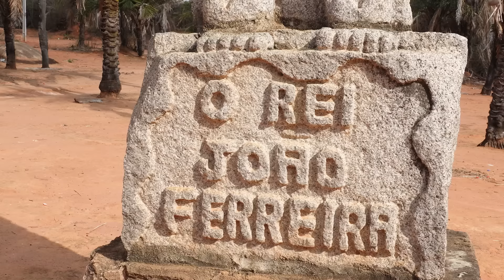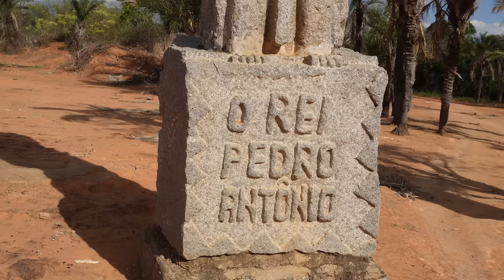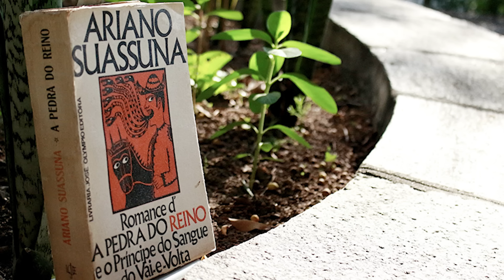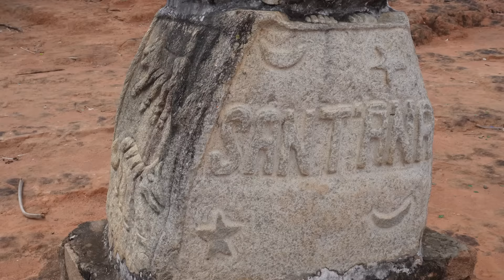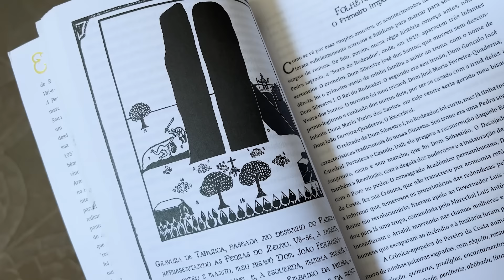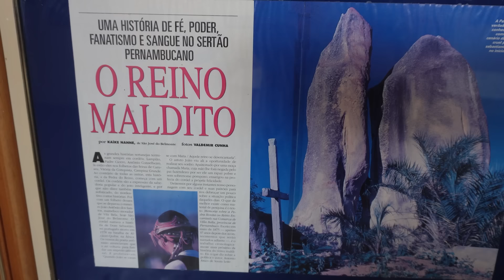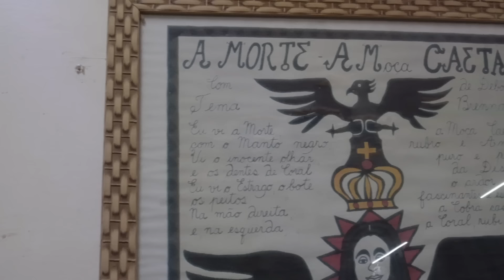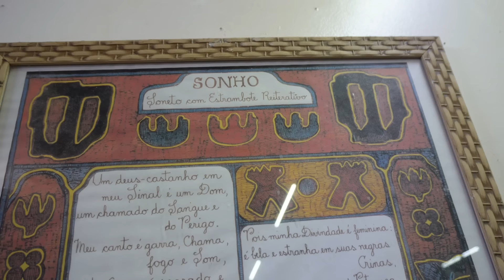A TRAGÉDIA que virou ROMANCE: Pedra do Reino, Documentário completo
No interior de Pernambuco, perto da cidade de São José do Belmonte, um grupo de pessoas formou uma seita que resultaria em sacrifícios humanos, crimes e situações tão fora do nosso comum que foi necessário fazer um documentário para tentar contar um pouco dessa história macabra. O massacre da Pedra do Reino, além de ser uma história trágica no sertão nordestino, se transformou em romance através de Ariano Suassuna e muitos anos depois acabou evoluindo em uma das grandes manifestações culturais de Pernambuco.

Bibliografia:
Podcast Massacre da Pedra do Reino
Museu Memorial da Pedra do Reino - São José do Belmonte, Pernambuco.

Entre aqui pra assistir o documentário "Um mochileiro no Caminho dos Diamantes" a viagem de 540 Km a pé de Diamantina até Ouro Preto.

Entre aqui para assistir o documentário "Um Mochileiro na Estrada Real" a viagem de 726 Km a pé de Ouro Preto até Paraty.

MEU SEGURO DE VIAGEM - @Seguros Promo Reservando o o seu seguro de viagem no link abaixo, VOCÊ GANHA 5% de desconto usando o código ´VIDADEMOCHILA´ Pagando com boleto você ganha +5%, totalizando 10% de desconto.